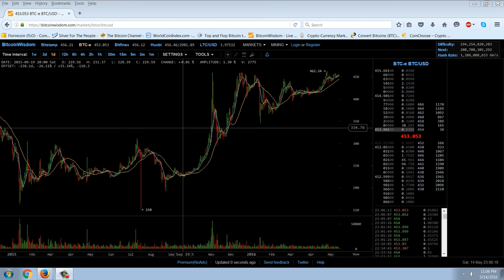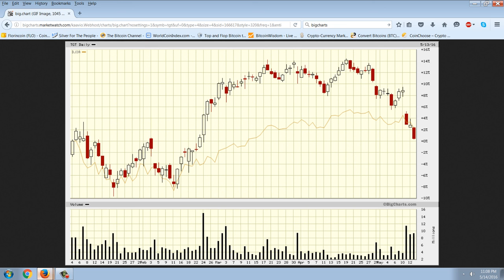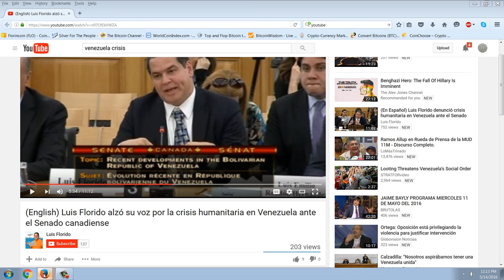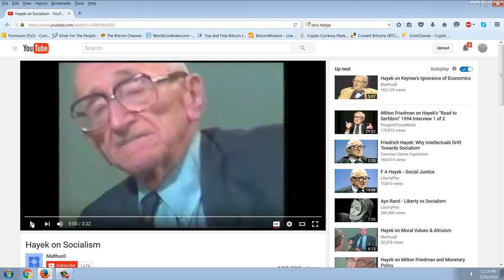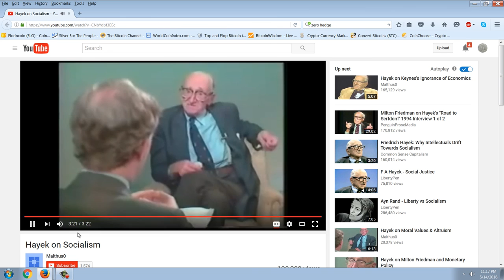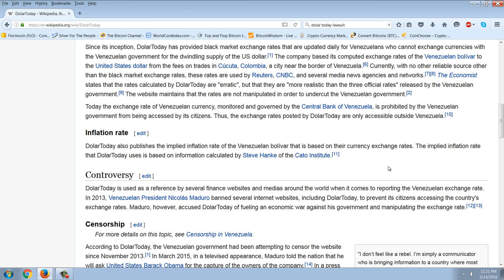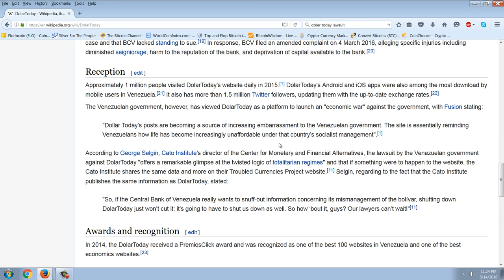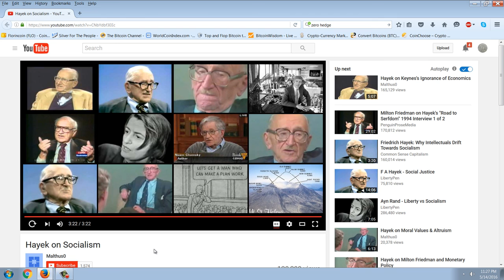Member Update 5/14/16 Dolar Today